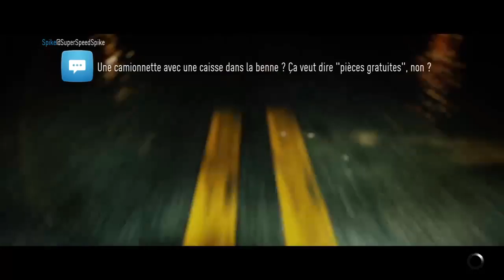Diffusion PS4 en direct de PatSTpierrebond